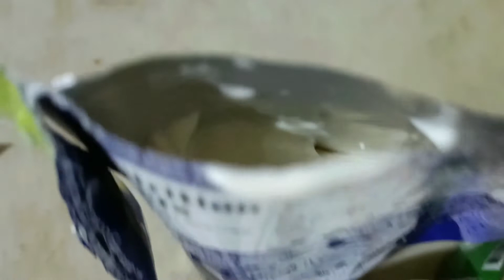My yummiest patatoe salad/wieser bud